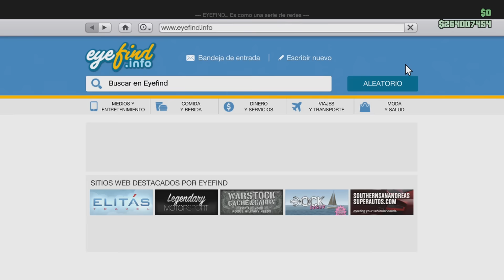NUEVO DLC LOWRIDERS 2! TUNEANDO SLAMVAN | GTA 5 ONLINE | Martuka93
PARTICIPANTES